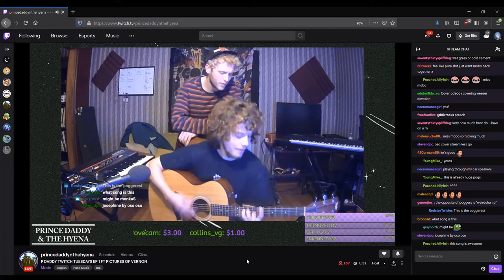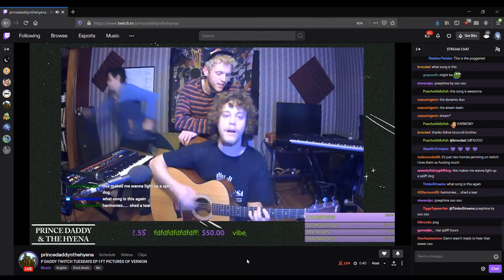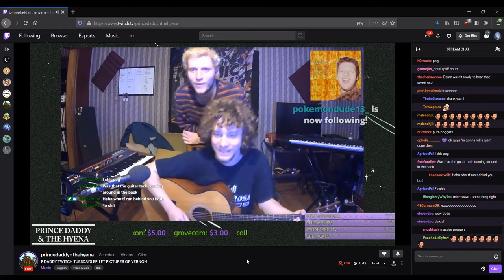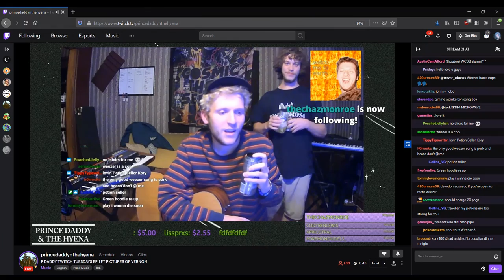Prince Daddy & The Hyena - Josephine (Oso Oso Cover)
THEY STREAM LIVE AT 6PM EST TUESDAYS ON TWITCH GO FOLLOW
the other guy is the drummer whose band is pictures of vernon go find them too